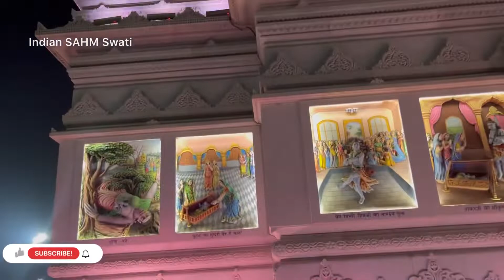श्री वृंदावन धाम प्रेम मंदिर दर्शन Night View Prem Mandir Shri Vrindavan Dham Darshan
aap mere aur bhi Vrindavan   ke video dekh sakte hai.